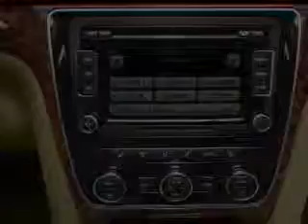2013 Volkswagen Passat - Tallahassee FL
Year: 2013
Make: Volkswagen
Model: Passat
Trim: 2.5 SEL Premium
Engine: 2.5 liter inline 5 cylinder 20 valve
Transmission: 6-Speed Automatic
Color: Candy White
Mileage: 0
Address:
3705 W. Tennessee Street